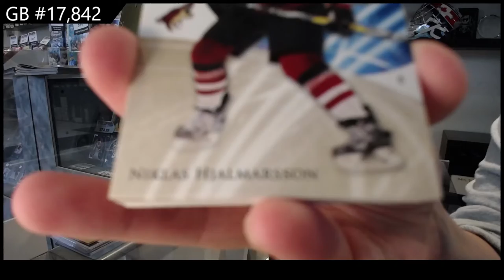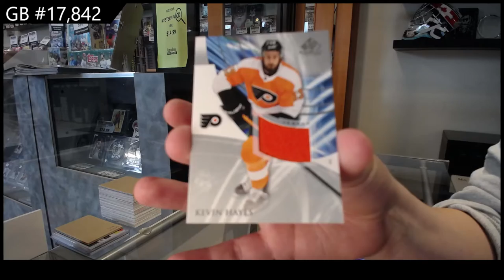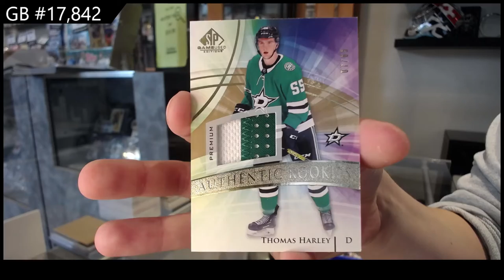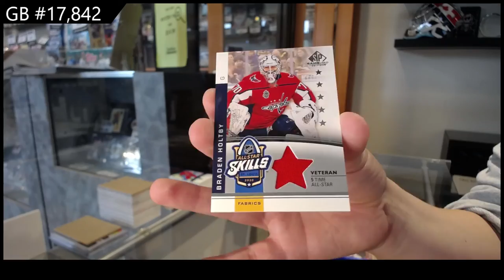20-21 Upper Deck SP Game Used Hockey 3 Box Break - C&C GB #17,842